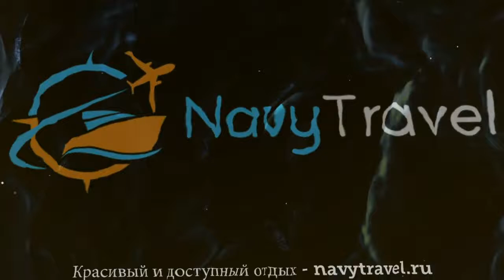GQ HOTEL & CLUB 4* Греция Родос обзор – отель ГК ХОТЕЛ ЭНД КЛАБ 4* Родос видео обзор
Хотите отдохнуть и ищете туры, Греция – отличное место для отдыха. Посмотрите видео «GQ HOTEL & CLUB 4* Греция Родос обзор – отель ГК ХОТЕЛ ЭНД КЛАБ 4* Родос видео обзор» и поймите подходит ли Вам отель ГК ХОТЕЛ ЭНД КЛАБ 4* Родос, который Вы можете забронировать по ссылке
Так же отель GQ HOTEL & CLUB 4* иногда называют гостиница GQ HOTEL & CLUB 4* Греция или гостиница ГК ХОТЕЛ ЭНД КЛАБ 4* Родос.
Какие услуги в GQ HOTEL & CLUB 4* Греция Родос бесплатны, а за какие необходимо платить отдельно.
В каком году был построен отель ГК ХОТЕЛ ЭНД КЛАБ 4* Родос, производилась ли реконструкция или ремонт и в каком году.